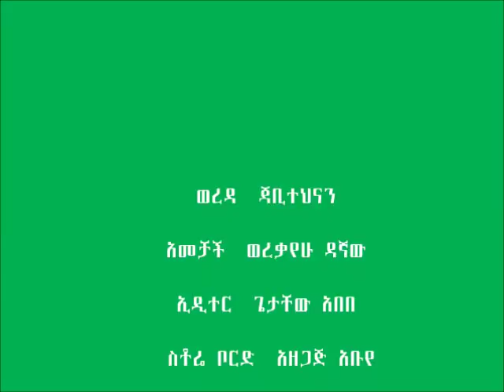QPM Injera Preparation Jabi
Quality Protein Maize (QPM) Injera Preparation video demonstration suitable for Digital Green video dissemination